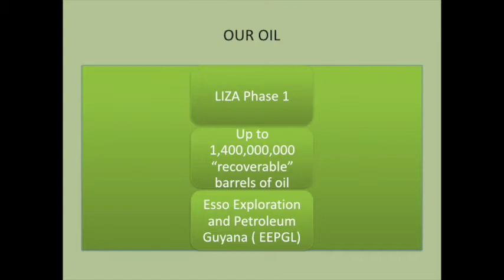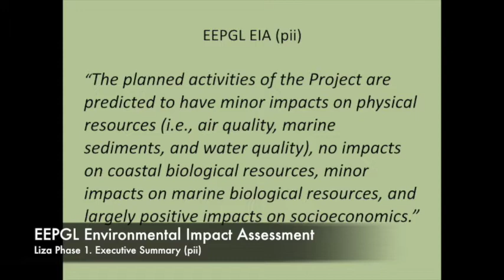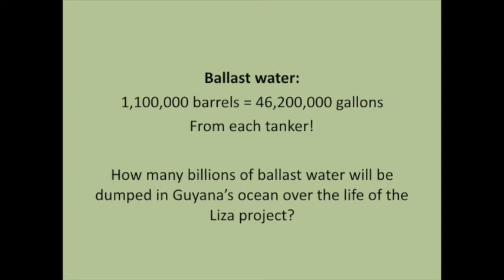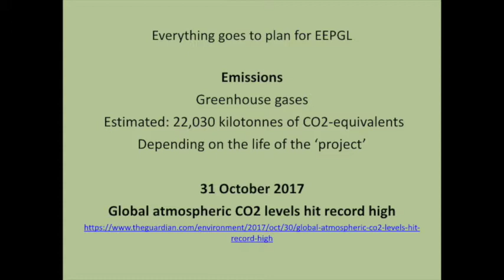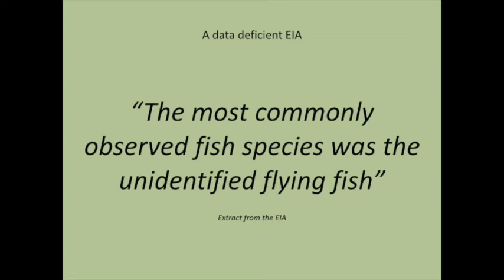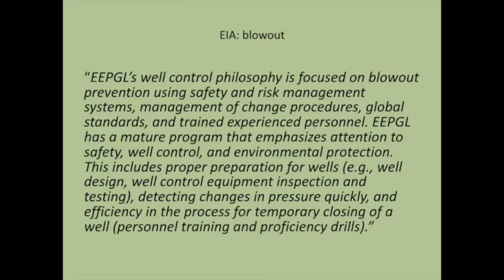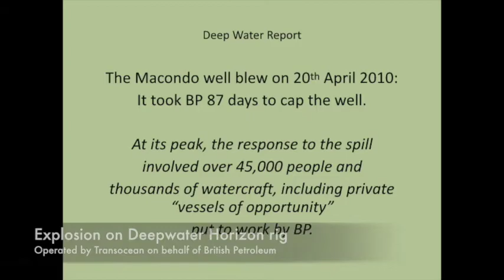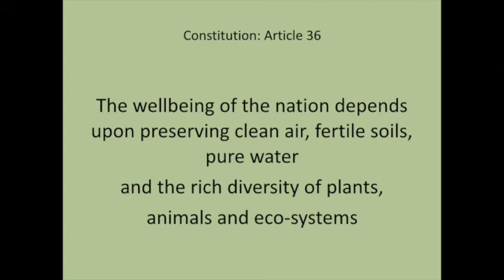Oil and the Environment: EEPGL EIA Liza Phase 1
Melinda Janki asks some pertinent questions about the Environmental Impact Assessment (EIA) for ExxonMobil's Liza Phase 1 project. She identifies 'data deficiencies' in the profiling of marine species, compares the EIA to the requirements stipulated in Guyana's Environmental Protection Act and analyses the oil spill scenarios in the EIA against the benchmark  the actual spill caused by Exxon Valdez many years ago. These are edited clips from a presentation at Moray House Trust.